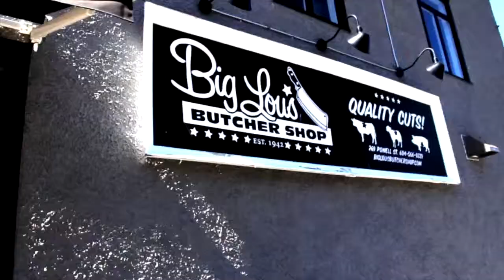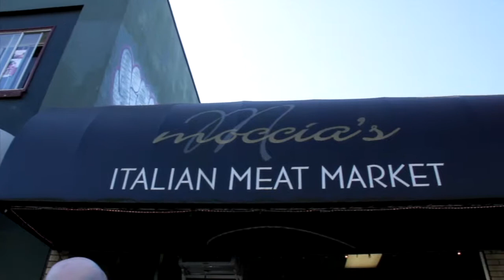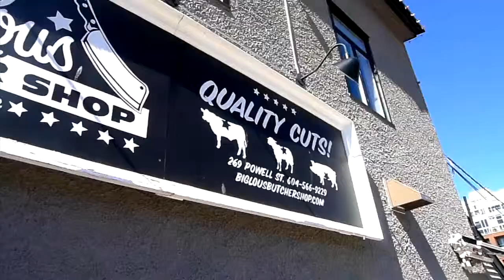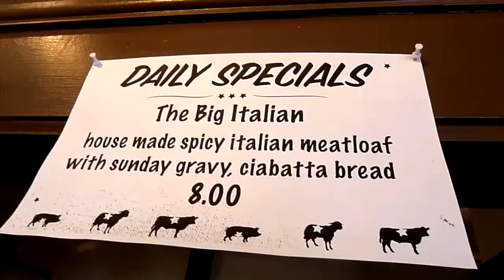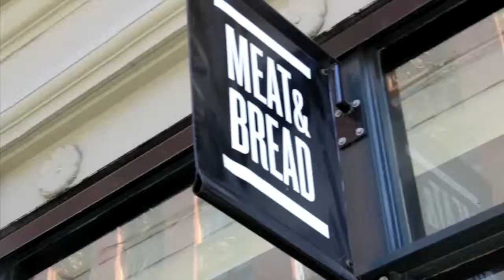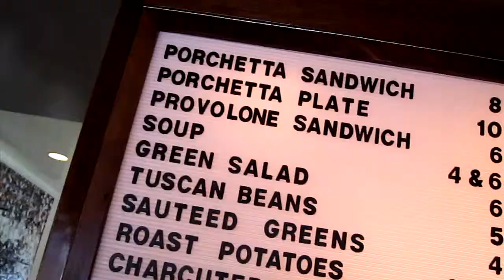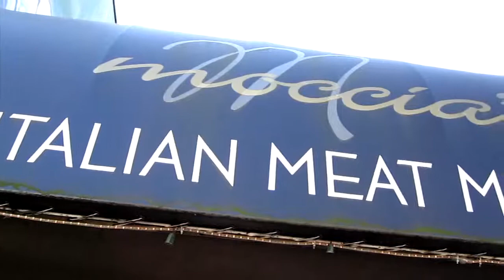The Porchetta Crawl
Alec, Johnathon and Toby embark on an epic bicyling quest across town to try 4 different Porchetta sandwiches in one day.